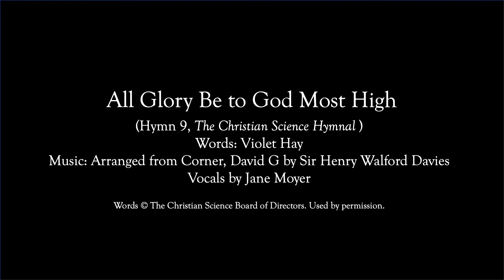All Glory Be to God Most High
(Hymn 9, The Christian Science Hymnal)
Words: Violet Hay
Music: Arranged from Corner, David G by Sir Henry Walford Davies
Words © The Christian Science Board of Directors. Used by permission.
Vocals: Jane Moyer